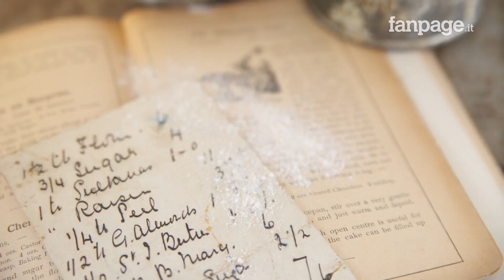È morta Suor Germana, ‘la cuoca di Dio’ aveva 82 anni ed era famosa per le sue ricette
È morta Suor Germana, all’anagrafe Martina Consolaro, il 7 di marzo 2020 a Caronno Varesino. Soprannominata, dopo decenni dedicati alla cucina e alla spiritualità, ‘la cuoca di Dio’, è diventata famosa anche in tv per i suoi ricettari e per le agende annuali di grande successo. Ha collaborato a lungo con Radio Maria ed è stata spesso invitata in moltissime trasmissioni Rai e Mediaset.